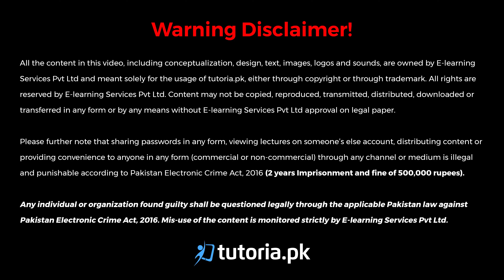Pak Studies Class 10 | Chapter 3 | Topic 15.12 | Sulphur | in urdu | tutoria.pk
Learn the Economic Development of Pakistan of class 10 here!
Do you want to learn about Pakistan’s economic development phases?

This chapter covers the major aspects such as Pattern of Modernization in Agriculture, The Use of Good Quality Seeds, Pesticides /insect killer, Improvement in the System of Irrigation, Water Logging and Salinity, New Roads, Main Problems Associated with Agriculture ( Lack of Agricultural Inputs, Inefficient use of Cultivable Area In Pakistan, Natural Disasters, Inadequate Irrigation Facilities, Lack of Modernized Cultivation In Pakistan, Lack of Agricultural Credit /Praise, Water Logging and Salinity, Lack of Efficient Means of Transportation, Plant Diseases, Backwardness of Farmers, and Prices of Agricultural Goods. The chapter also includes basic Solutions of Agricultural Problems, Industries of Pakistan like Cottage Industries, Small Industries, and Large Scale Industries.

In this video, you will study Pak Studies Grade 10 Chapter 3 Topic 15.12 "Sulphur" by instructor Beenesh Ansari.